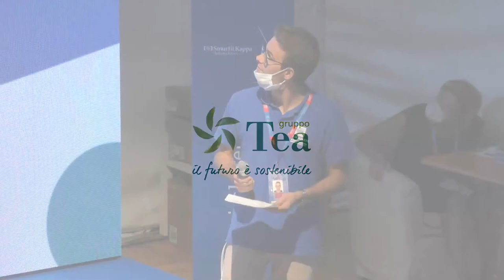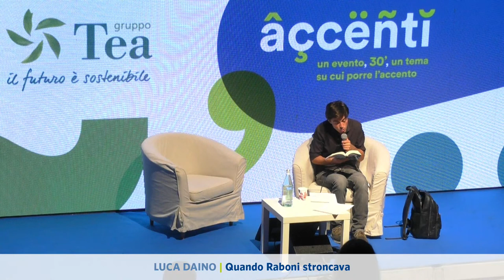Accenti 2020 - Luca Daino - Quando Raboni stroncava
QUANDO RABONI STRONCAVA
accenti
Quante volte capita di leggere l'abusato termine "capolavoro" nella descrizione di un prodotto artistico contemporaneo? Contro questo tipo di mitizzazione acritica e l'appiattimento delle recensioni che, col passare del tempo, il consumismo ha reso sempre più parossistiche e sfrontate, si è da sempre battuto il critico Giovanni Raboni, del quale Luca Daino ha raccolto alcune delle più "battagliere" stroncature prodotte in oltre quarant'anni di attività (Meglio star zitti? Scritti militanti su letteratura cinema teatro), senza mai cedere "alla furbizia mercantile dell'industria culturale".